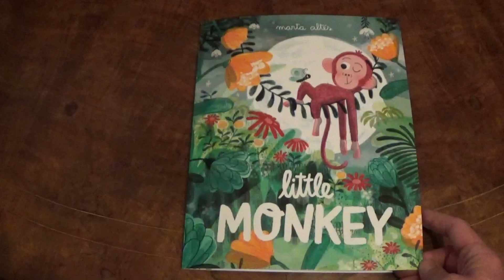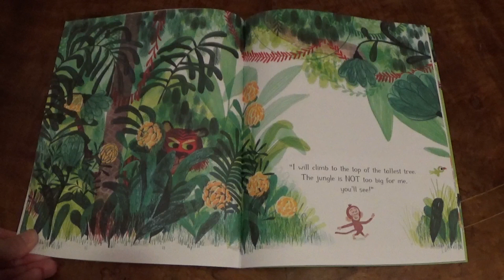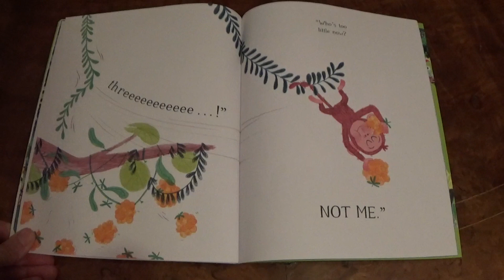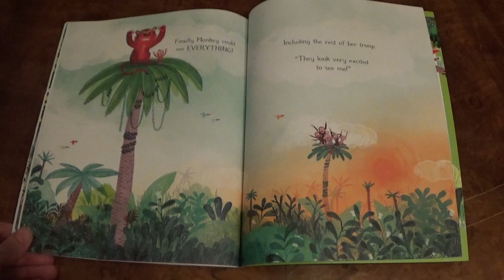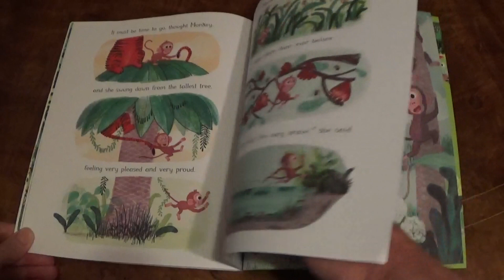Little Monkey - Bedtime stories for kids, read aloud.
READ ALOUD BOOKS FOR CHILDREN ~ Bedtime stories for kids - Tonight let's read: Little Monkey.  ** BUY A COPY HERE!

(Marita Altés).

A traditional read aloud bedtime story for toddlers and children, as told here by an open fire!

(Bedtime stories for kids - read aloud books for children. A traditional read aloud bedtime story for toddlers and children - in English. Let's read stories and enjoy children's books!  Perfect short stories for use at home, kindergarten, preschool or nursery.)

Useful to assess the story book, before buying a copy for home or school, or to see if your child would enjoy borrowing this children’s story book from the library.